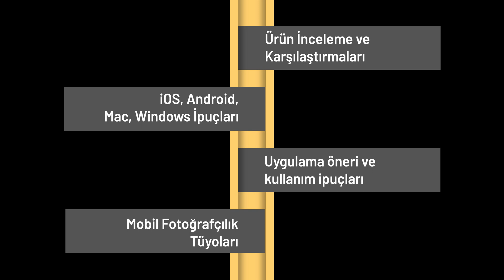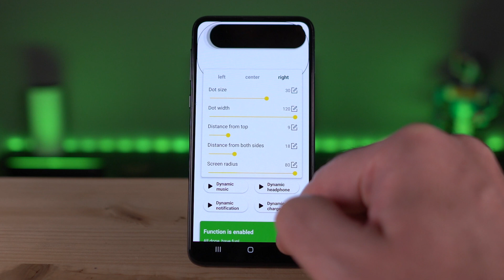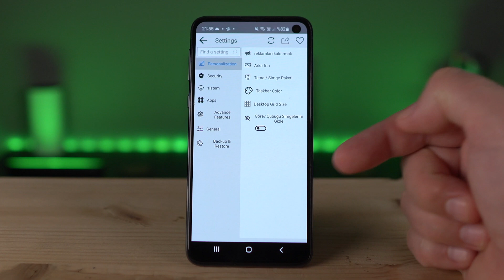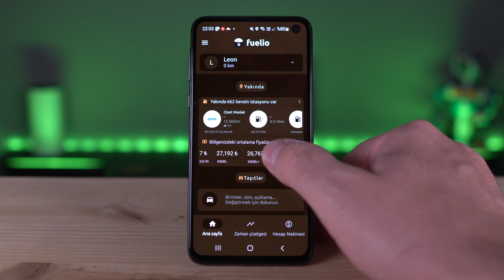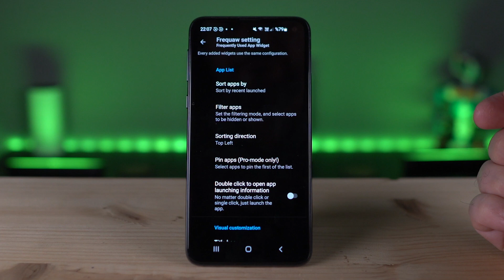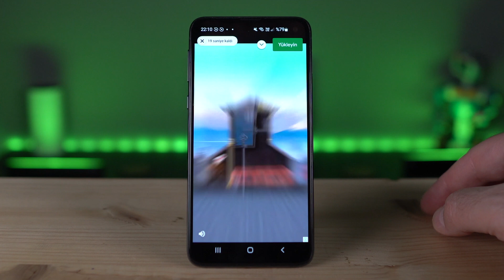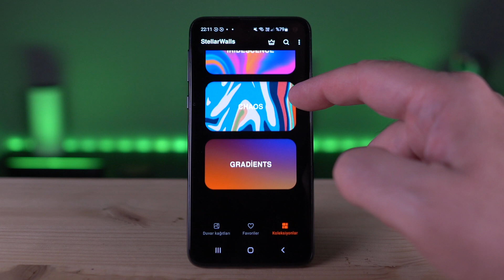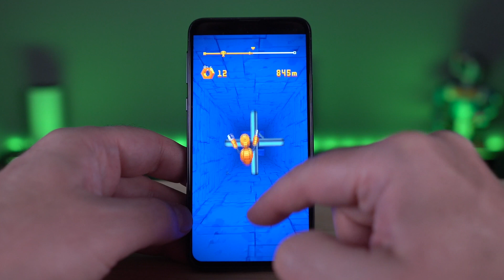ANDROID TELEFONLARA TAKLA ATTIRAN 7 UYGULAMA📱| Bölüm #22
Akıllı teknolojilere ve özellikle mobil teknolojilere takla attıran uygulamalar paylaştığım serinin tamı tamına 22. bölümüne hoş geldiniz. Android telefonların sağladığı özgürlüğe ve hızlı adaptasyonlarına gerçekten de bayılıyorum. iPhone 14 daha yeni tanıtılmış olmasına rağmen Dinamik Ada özelliği anında Google Play Store’dan indirilebilir hale geldi. Hatta iPhone meraklısı olmayanlar için Android telefonları birebir Windows 11’e dönüştüren yeni keşfettiğim süper bir uygulama bile var. Bu bölüm Android telefonların kullanım zevkini ve fonksiyonelliğini arttıran 7 uygulama ile karşınızdayım.

Bölümde bahsi geçen uygulamaların linkleri;